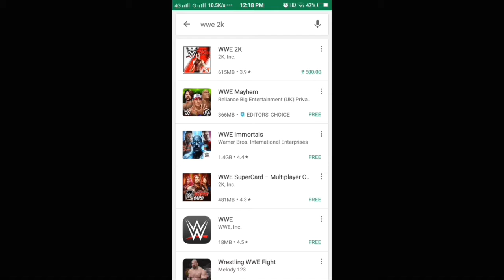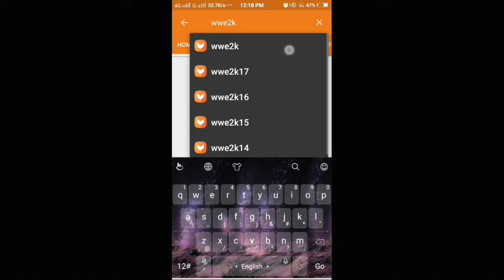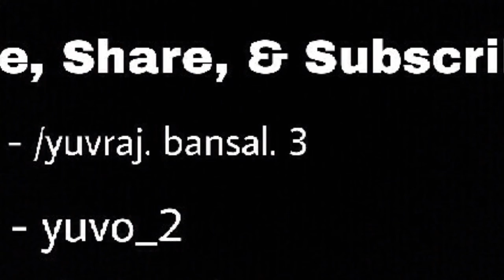How To Download Paid Apps And Games For Free!!! Android Playstore! || YUVRAJ BANSAL